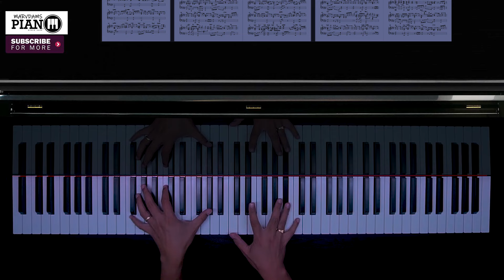♪ Through The Fire -Chaka Khan /Piano Cover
♪ Through The Fire -Chaka Khan /David Foster